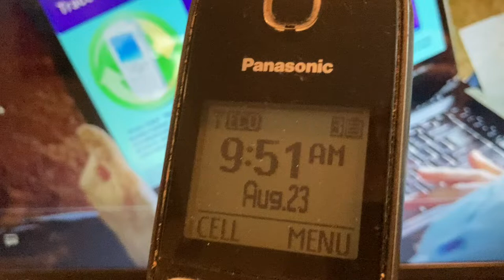Breaking Bad Jesse answering machine messages with phone number!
Jesse Pinkman's answering machine message, from Breaking Bad, along with the number for you to try to call it!